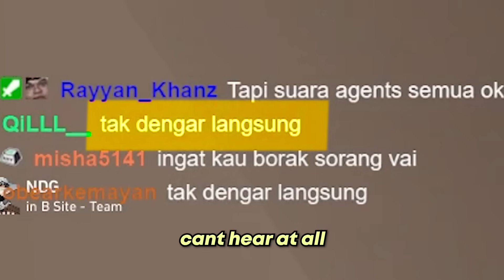HAVING FUN IN SEA SERVER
🎵Music: Hujan - Aku Skandal (Live)